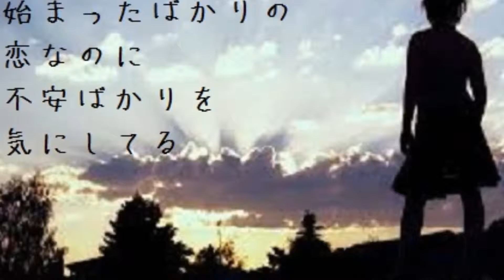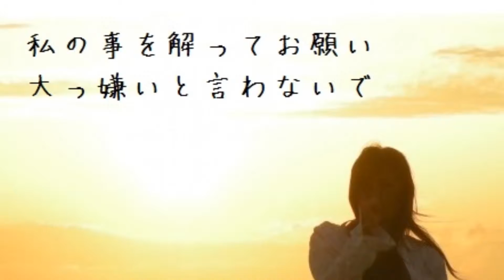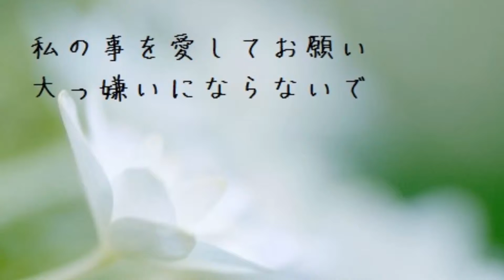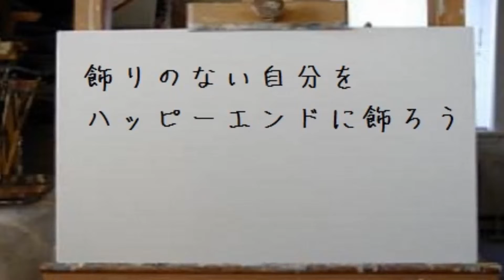ハッピーエンド (オリジナル曲) いそちゃん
オリジナル曲　 ハッピーエンド　です
唄 　いそちゃん
作詞 神田希空　作曲 あすか大地